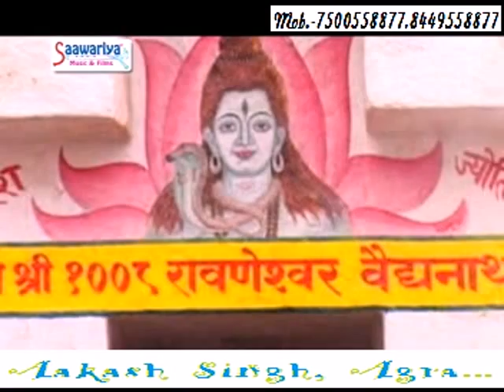Suni Kahi Logo Ne Batai Katha Purani Kanvad Ki Lakhbir Singh Lakha